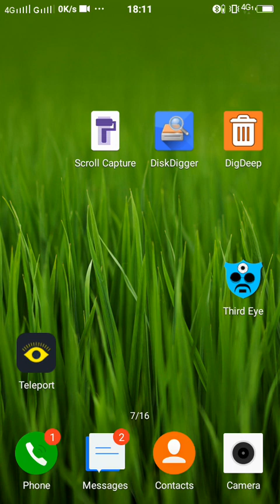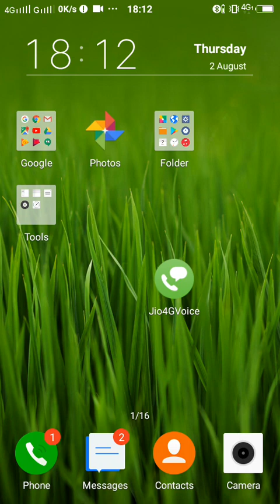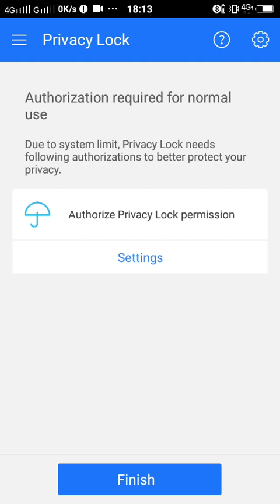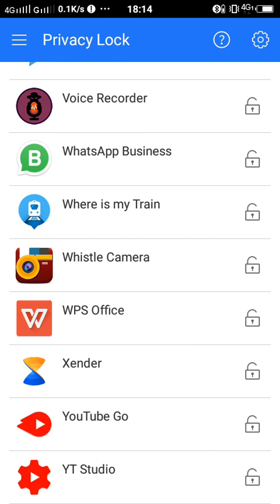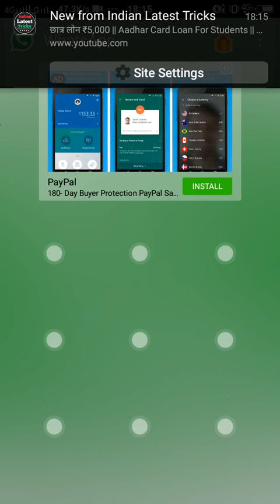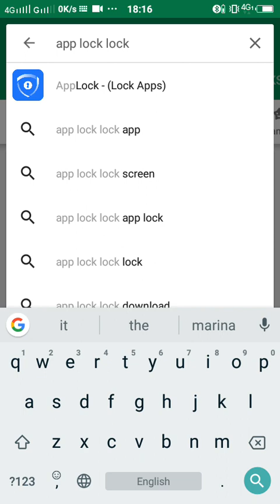How to make security Facebook , WhatsApp etc.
This video is uploaded for all app  security .this video is not a illigel .

Neibe video ao ag ngthangmwnnw mabwrwi gaoni WhatsApp ,Facebook baidi baidi apps fwrkhou khwifwdnifry rwikha mwnhwnw thakhy be video khou upload klmnai jaby , gwjwnthwng . Video khou mejng mwndwngbla comment klm .like klm . Thanks frnd.